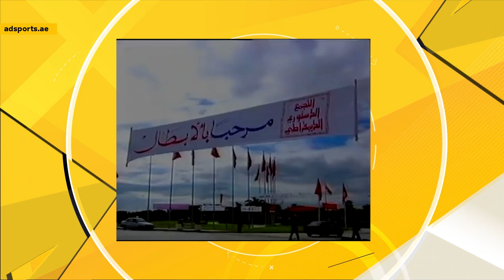زبير بيه عن أمم أفريقيا 96: خسرنا البداية ومسؤولي البعثة رجعوا لتونس ووصلنا النهائي